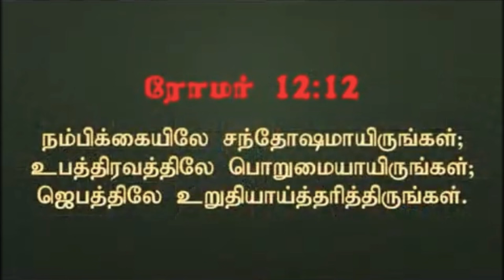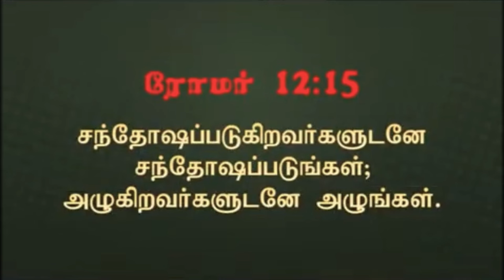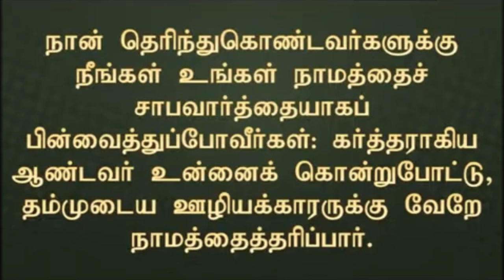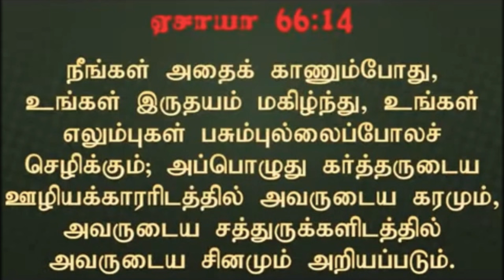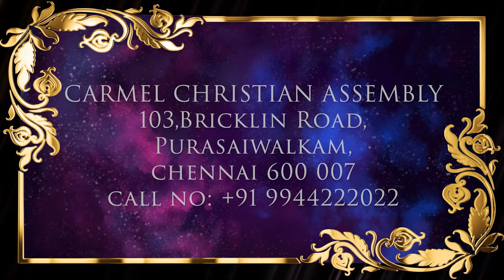கர்த்தருக்கு ஊழியம் செய்யுங்கள் | Minister Unto God | Msg | TAM | Pr. Robert Simon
Minister Unto God | கர்த்தருக்கு ஊழியம் செய்யுங்கள் | Kartharukku Uzhiyam Seiyungal

Message Title / தேவ செய்தி தலைப்பு: Minister Unto God | கர்த்தருக்கு ஊழியம் செய்யுங்கள் | Kartharukku Uzhiyam Seiyungal

Minister Unto God | கர்த்தருக்கு ஊழியம் செய்யுங்கள் | Kartharukku Uzhiyam Seiyungal | Message | Tamil | Pr Robert Simon | Carmel Ministries | முனைவர் இராபர்ட் சைமன் | கர்மேல் ஊழியங்கள் | Carmel Ministries

Our Address:
Carmel Christian Assembly
103, Brickkiln Road,
Purasawalkam,